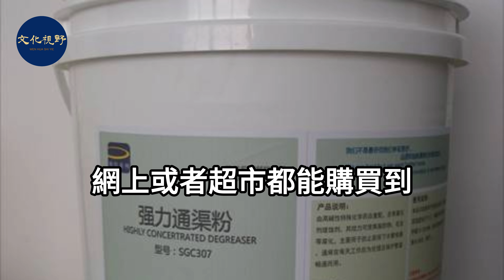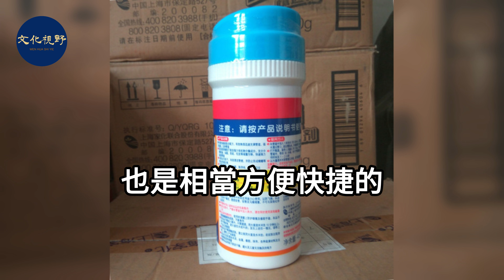家居生活必備！蘇打粉和醋的神奇組合解決堵塞問題【健康生活】【文化視野】家居經濟#號廚房清潔#號下水道疏通#號省錢小妙招#號環保生活#號